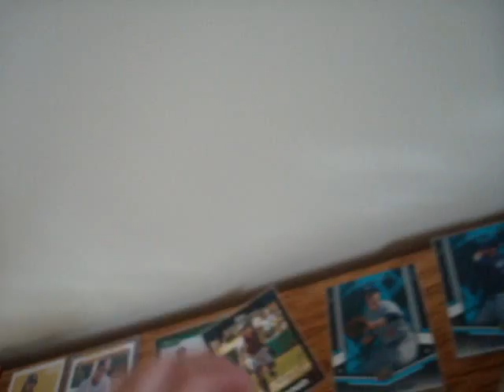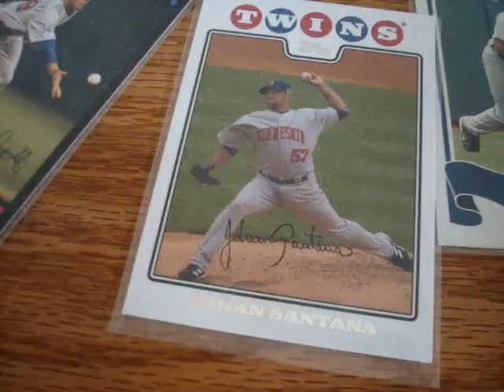The Baseball Specials of Me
Baseball cards hats (autographed!!!) ,and real Baseballs